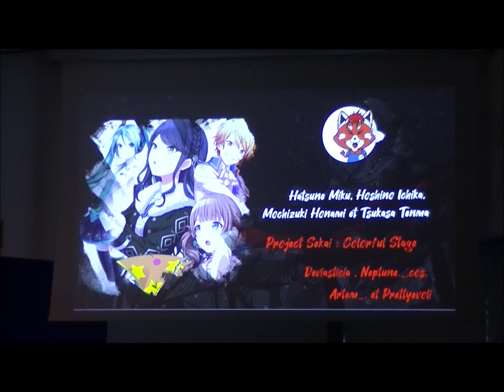Concours cosplay Spinatorii 2023 Colorful stage